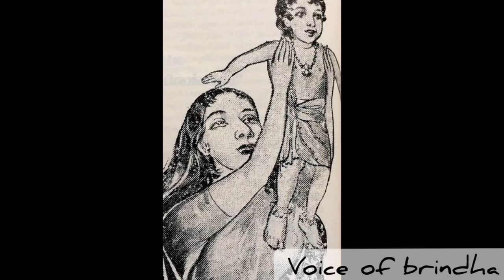கேளுங்கள் "Ponniyin Selvan" with BRINDHA | Chapter 2.13, 2.14, 2.15